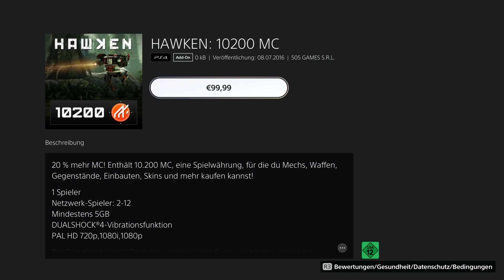Trashnite🎮#054 - Hawken | HD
» About me «

Ich bin seit meiner Kindheit ein begeisterter und leidenschaftlicher Gamer. Ich zocke Videospiele aus verschiedenen Genren und lerne Sie zu lieben und zu hassen, aber eine Sache verliere ich dabei nie: meine Art, Menschen zu unterhalten. Nach jahrelanger Überlegung hab ich dann entschlossen, den Rat und Meinungen von verschiedenen Personen zu beherzigen und meine Spielesessions aufzuzeichnen und auf Youtube zu veröffentlichen. Ich hoffe euch genauso unterhalten zu können wie viele anderen Personen vor euch.

» Trashnite «
Inspiriert von Brammens und Hardis Trashnight, einer meiner Lieblingsformate auf dem Pietsmiet Kanal. Ich zocke alle Free to Play Spiele von damals und heute und bewerte die Spiele nach meinen Kriterien. Schreibt in den Kommentaren eventuell welche Bewertung ihr geben würdet und bitte bleibt freundlich und sachlich.

Falls ihr das Spiel selber mal zocken oder antestet wollt hier sind die Links zum Spiel:

» Let's Play «

Spielszenen kommentiert und aufgenommen von Mete aka Metenite

» Mein Equipment «

» Mein Gaming-PC «

» Meine Konsole «